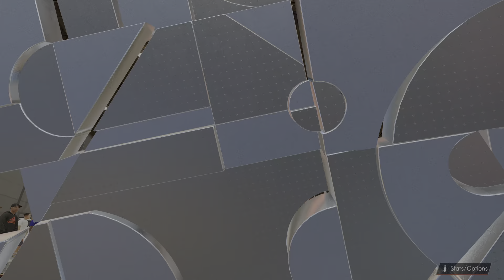NBsquad got kicked and we BALLED 2v4